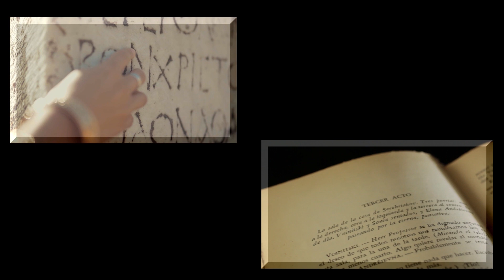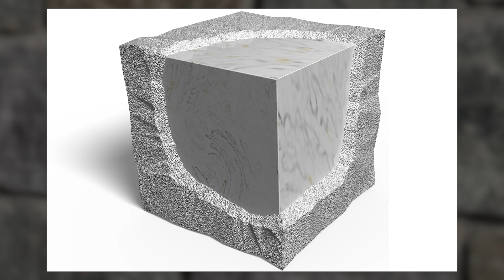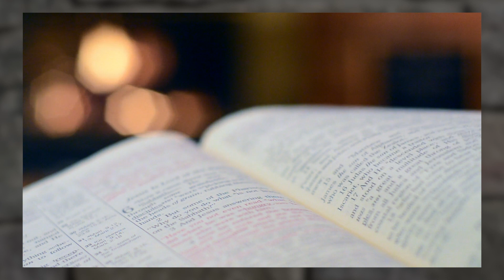Freemasonry - The Ashlars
This brief, anonymous piece is a reflection upon the Ashlars and what they really mean to the thoughtful Freemason.